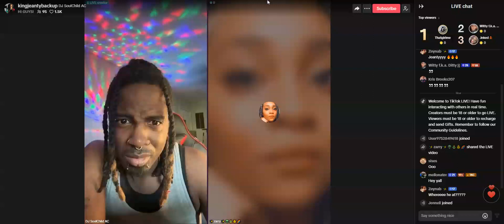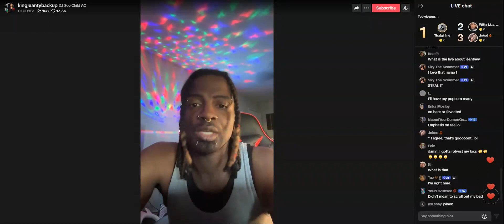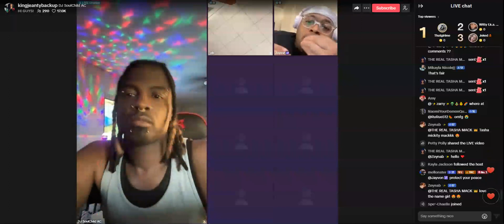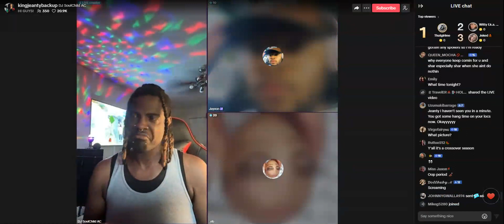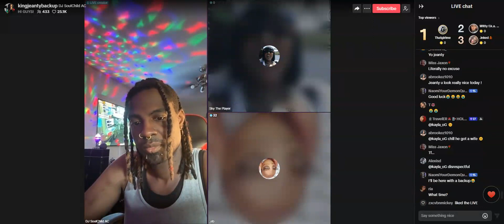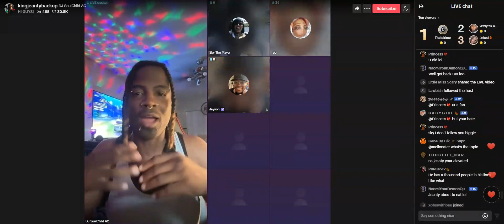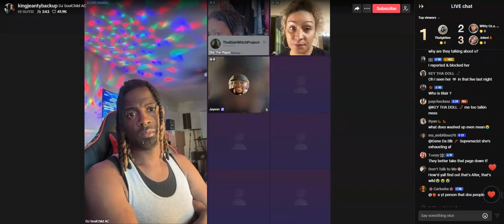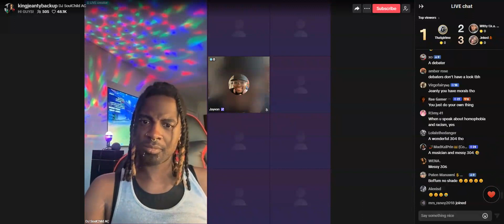DjSoulChildAC | Earlier 08.05.24